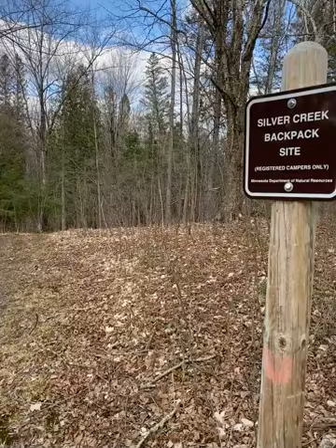Jay Cooke State Park: 17-degree F camping. Hiking, good friends and lots of laughs!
* I filmed this before I knew about the horizontal orientation that is YouTube so don't hate on me!!
This was our first overnight backpacking trip with this group of wonderful ladies and we made some great memories! Minnesota State Parks- Jay Cooke